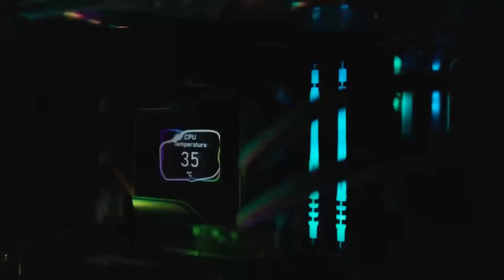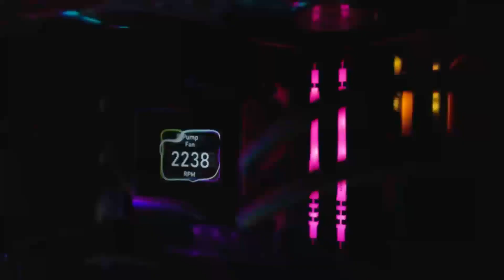Nvidia RTX 5000 Series: Release Date, Price & Game-Changing GPUs for 2025!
Get ready for the future of gaming with the Nvidia RTX 5000 Series! In this video, we're diving into the latest rumors and leaks surrounding the release date, price, and specs of these game-changing GPUs. With the Nvidia GeForce RTX 5000 series promising to revolutionize the world of PC gaming, we're exploring what makes these GPUs so special. From the Nvidia GeForce RTX 5080 to the RTX 5090, we're covering all the juicy details you need to know. With benchmark results, specs, and more, this video has got you covered. Whether you're a gamer, content creator, or just a tech enthusiast, the Nvidia RTX 5000 series is set to change the game. So, what can you expect from these next-gen GPUs? Watch to find out!